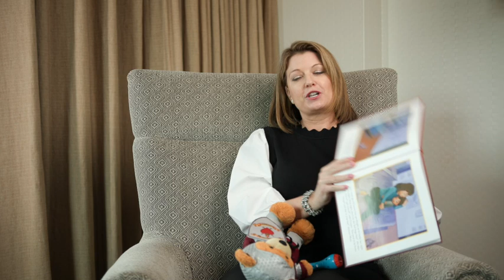Warrior Rising Presents - Brave Knights by Colleen Marchi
A dedicated mom of three boys with a master’s degree in psychology. She has been through it all! Years of sleep deprivation and exhaustion brought Colleen to her knees, but it was also the inspiration behind the writing of her first book in a series. However, it was her determination to help other moms and young children that led to the creation of Sir William the Brave Knight. A quick-witted classic Irish Las who can weave a tale where everything becomes a funny story to be retold with friends!

The Magical Order of Brave Knights was created with the intent to help develop strategies to conquer separation anxiety and nighttime fears and replace it with happiness and blissful sleep. Our Brave Knights offer your child friendship, devotion, love, and guardianship all through the night.